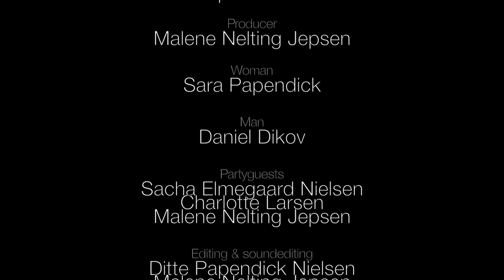Lavalier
PLEASE VIEW IN HD QUALITY

Idea & manuscript
Ditte Papendick Nielsen
Malene Nelting Jepsen

Director
Ditte Papendick Nielsen

Producer
Malene Nelting Jepsen

Woman
Sara Papendick

Man
Daniel Dikov

Partyguests
Sacha Elmegaard Nielsen
Charlotte Larsen
Malene Nelting Jepsen

Editing & sound editing
Ditte Papendick Nielsen
Malene Nelting Jepsen

Makeup & styling
Sara Papendick

La Bon, Man